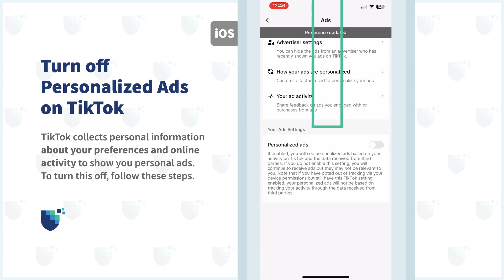How to Turn Off Personalized Ads on TikTok on iOS.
In this video, we'll guide you step-by-step on how to disable personalized ads on your TikTok app for iOS devices. By the end of this video, you'll know how to enhance your privacy by preventing TikTok from showing you targeted ads based on your activity.

To learn more about TikTok and privacy, check out our full article

If you're looking to improve your level of privacy on a different social media, and take back your privacy!